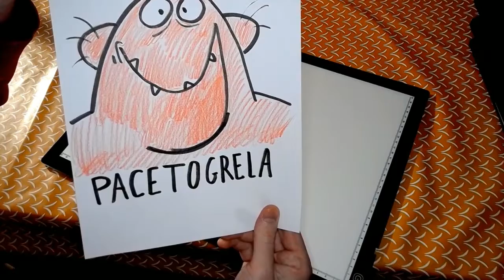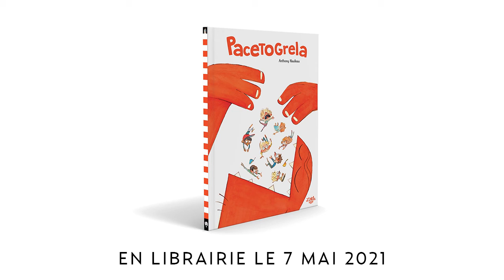Anthony Naulleau présente... Pacetogrela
Comment as-tu eu l'idée de Pacetogrela ?
Anthony Naulleau, auteur et illustrateur, répond à nos questions... en dessin !

Pacetogrela, disponible en librairie